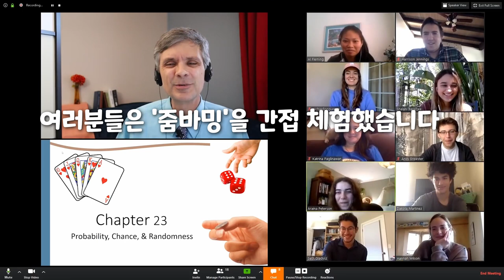당황한 만우절 인싸 교수님... "뒤로 입수하는 이유는?"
날이면 날마다 찾아오지 않고 만우절이면 만우절마다 찾아오는 미국 대학의 인싸 교수님... 온라인 수업을 진행하다가 줌바밍을 당하는데... 모자를 옆으로 쓴 남자가 준비한 웃기지만 썰렁한 개그는 과연...

만우절 전하는 여우볕